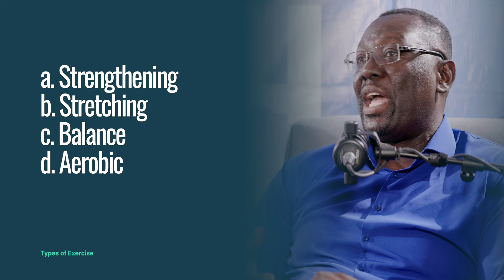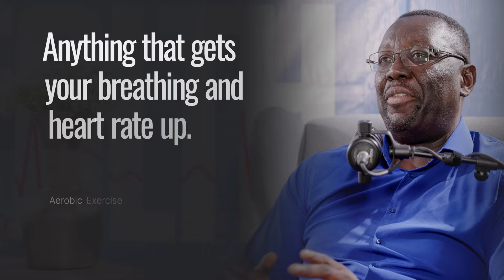Your Health - Episode 1 Exercise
Your Health is a new initiative by the Phoenix Ghanaian SDA Church discussing all things health.  In this episode, Dr. Nathanael Adjei Kyeremeh and Dr. Nana Dwomoh discuss the importance of exercise.